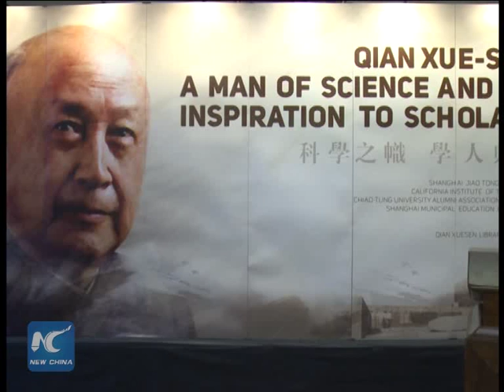Qian Xuesen exhibition opened at California Institute of Technology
The special exhibition "Qian Xuesen: A man of science and an inspiration to scholars" opened Friday at his mother school California Institute of Technology.